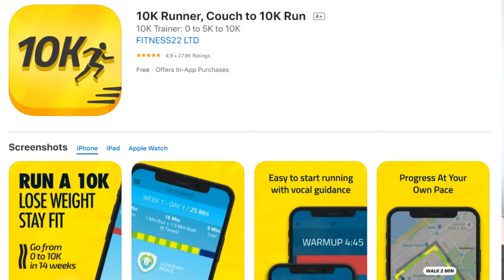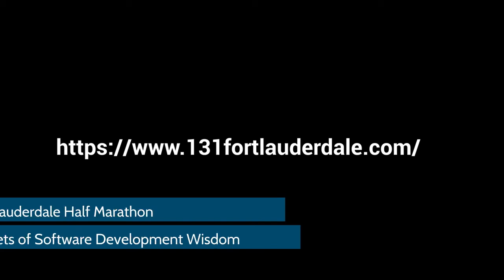Join me at the Fort Lauderdale Half Marathon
I list running and triathlon as a hobby on my resume because it can create an instant connection with a potential employer.

If you aren't a runner, this is your chance to take up the hobby and do a race with me.  You have 18 weeks and this is plenty of time!

So come join me at the Fort Lauderdale Half Marathon on December 19th, 2021. I'll be posting my workouts on Twitter under @ryanmcbeth with the hashtag dotnetfitness.